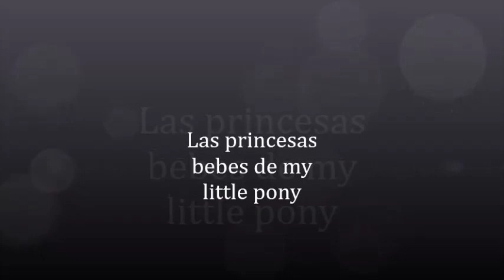Princesas de my little pony bebés